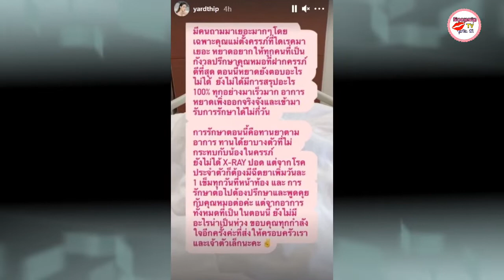หยาดทิพย์ ราชปาล อัพเดทอาการล่าสุด พร้อมลูกในท้อง